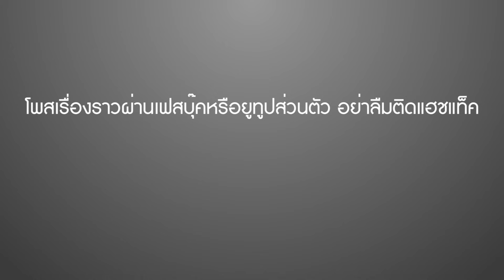รายการ iPAN แดนสนทนา EP.2 ตอน มีฝันได้แสน - BUFFET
ผู้ร่วมกิจกรรมที่โพสต์วิดีโอหรือเขียนถึงสิ่งที่ตัวเองหลงใหล

อย่าลืมติดแฮ็ชแท็ก

ดูรายละเอียดและกติกาการร่วมกิจกรรมที่

ผู้ชนะ 2 คน จะได้เงินรางวัลคนละ 100,000 บาท มีเวลาถึงวันที่ 25 กันยายน 2560 เท่านั้น

ติดตามเฟซบุคของแบรนด์ได้ที่ หรือเข้าไปดูที่เว็บไซต์